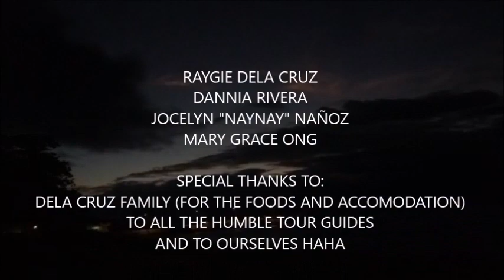TRAVEL DESTINATION - ROMBLON, PHILIPPINES 2017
12:12 Deep Deep Down - Matt Goodman, Matthew Bento, Raheem Bakare

18:30 What A Beautiful Day - Tom Peters

0:00 In The Dead Of Night - Cenzo Townshend;James Irvin;Julian Emery

15:51 That's What Friends Are For - Chris Fairbrass;Neil Sidwell;Richard Fairbrass

4:55 Too Good For Me - James Duke, Matt White, Jamie Elder

2:23 You're Lost And Found - Thom Franck, Jamie Elder

9:51 Thought You'd Be Around - Matt Goodman, Matthew Bento

21:01 Out On The Town - Tom Peters, Lincoln Grounds, Michael Pearse